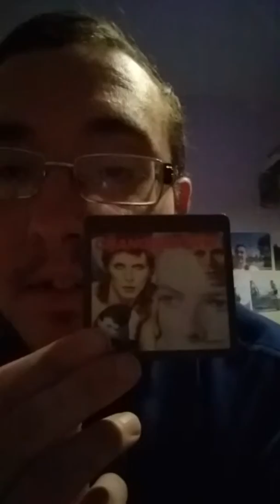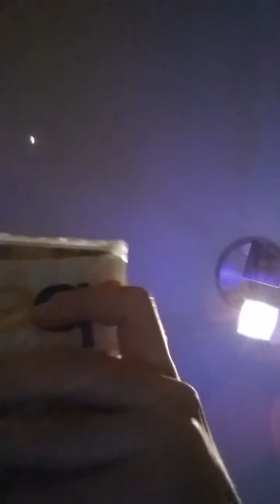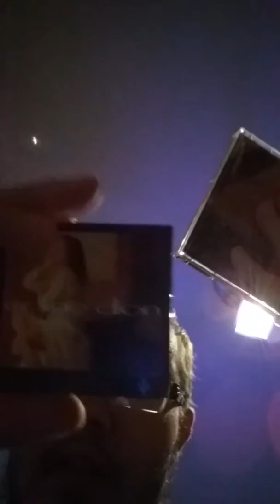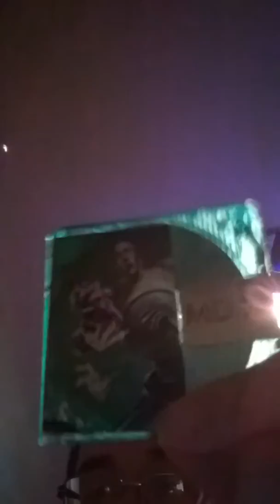Getting into the Sony Mini Disc Format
I am just getting into the Sony Mini Disc format.  I have bought 2 players and i have bought some compilation albums.  Celin Dion for 1992 self titled album. And 3 Queen Recording.  Thank you